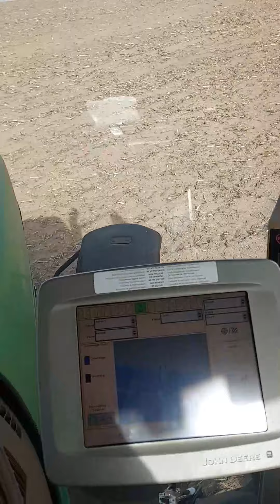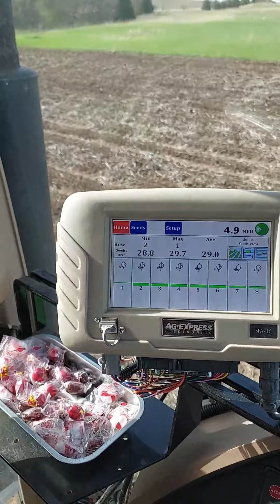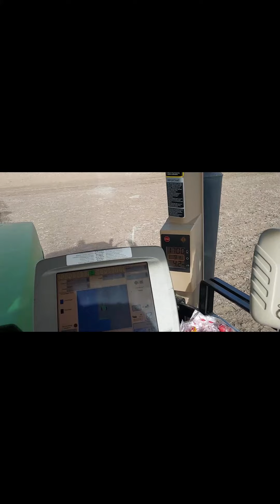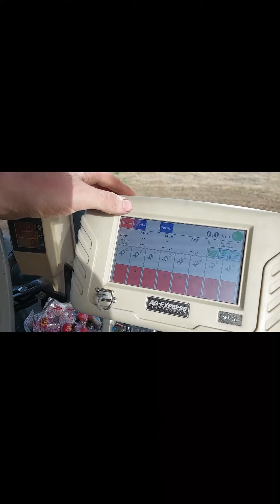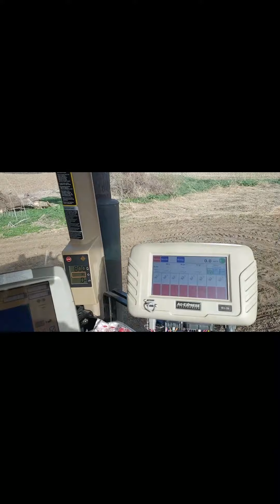Late to the party again. Start on corn planting 22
After some weather delays, we finally get started planting corn on May 9th